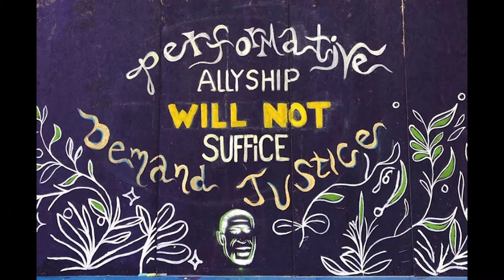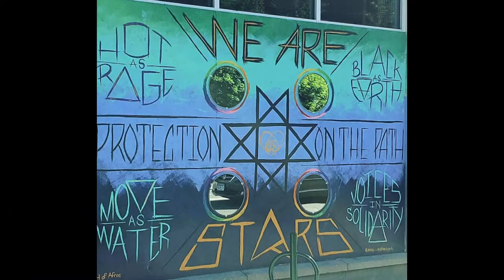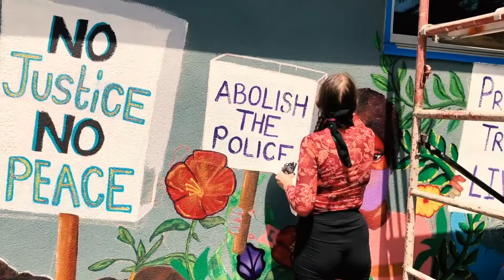Creatives After Curfew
The ICW’s features artist is Leslie Barlow, Art Instructor at the University of Minnesota, active member of Creatives After Curfew, and leader of the studio collective project Studio 400. In this short piece, Barlow describes her public art and protest efforts through her work with Creatives After Curfew. For more, follow her work on FACEBOOK @lesliebarlowart and INSTAGRAM (ljpinko).